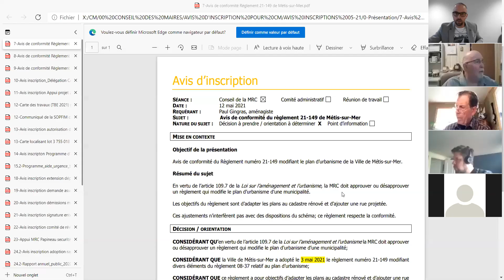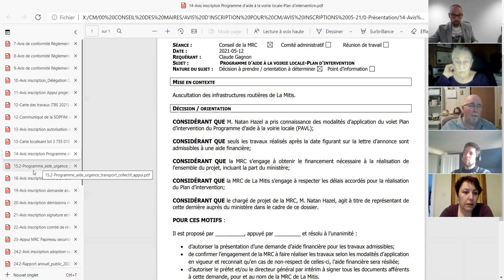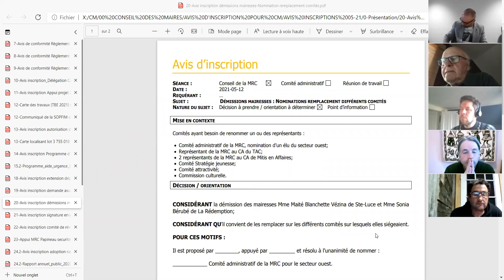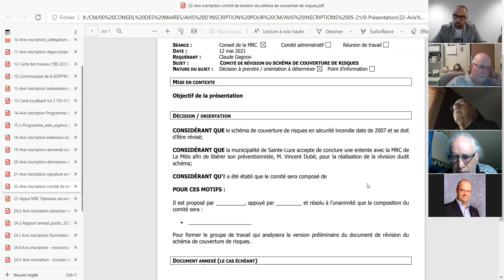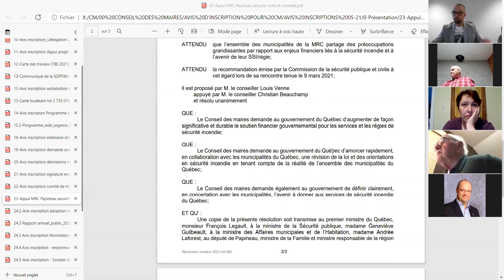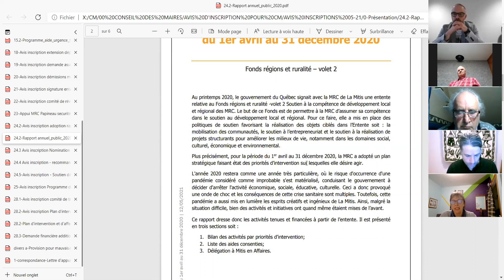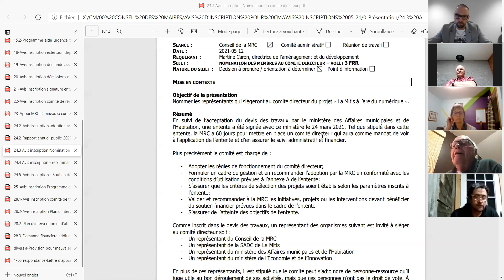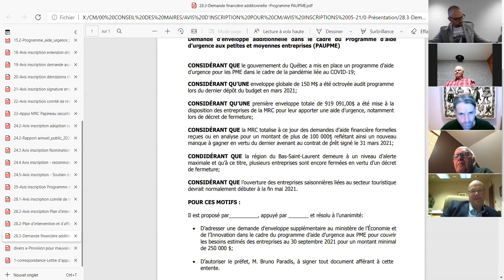Séance du conseil de la MRC de La Mitis du 12 mai 2021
Conformément aux mesures sanitaires en vigueur, la séance du 12 mai 2021 a été tenue de façon virtuelle plutôt que devant public.